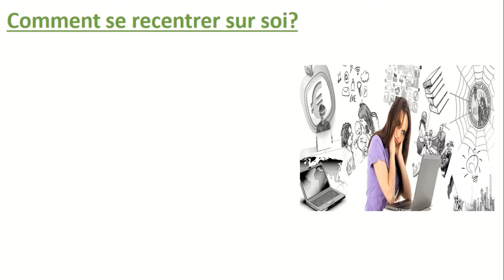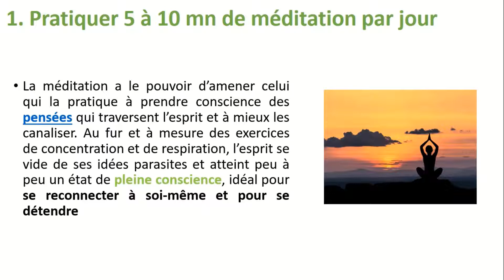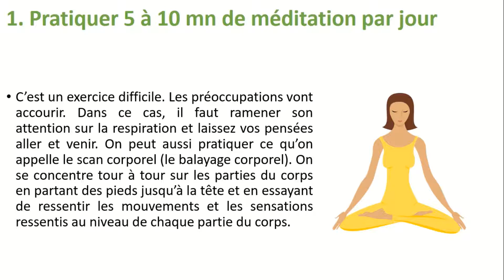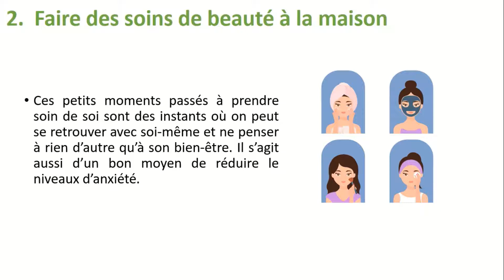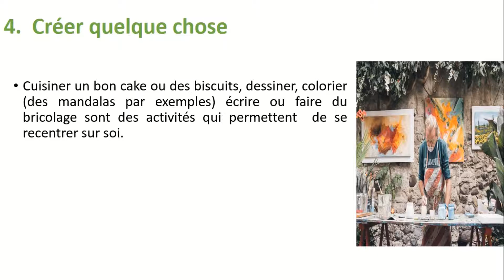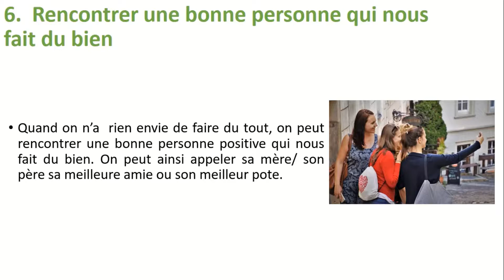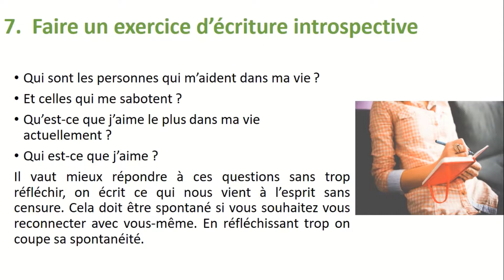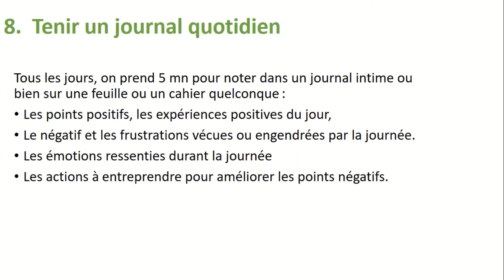Comment gérer son stress et son anxiété: 8 techniques infaillibles anti-stress pour Etre zen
8 techniques anti-stress pour redevenir zen et déstresser INSTANTANEMENT
COMMENT GERER LE STRESS? COMMENT DESTRESSER? COMMENT GERER L'ANXIETE? COMMENT SE RECENTRER SUR SOI? COMMENT REDUIRE LE STRESS? COMMENT ETRE ZEN? COMMENT GERER LES PROBLEMES? COMMENT SE CALMER? COMMENT RETROUVER LE CALME INTERIEUR? COMMENT SE RELAXER? COMMENT S'APAISER? COMMENT NE PLUS AVOIR PEUR?

dans cette vidéo on apprend comment gérer stress et comment se recentrer sur soi pour s'apaiser et oublier les soucis. on apprend les techniques pour déstresser, revenir à soi, se relaxer et s'apaiser.

Mon compte TiK Tok: @dev_academie
Mon compte twitter:  @dev_academie

👉télécharger le guide gratuit "9clés magiques pour doubler votre productivité" en cliquant

👉Lien du Guide numérique: TOP ELEGANCE Le Guide Etape par Etape
👉Pour accéder à l'ebook: "comment trouver l'amour de votre vie", clique

Lien vers le défroisseur à vapeur que j’utilise
Lien vers l’appareil anti-bouloche que j’utilise

👉Retrouvez mes 3 livres suivants
- "comment trouver l'amour de votre vie"
- "mes engagements vis-à-vis...de moi-même"
- "maman dis-moi comment réussir dans la vie"